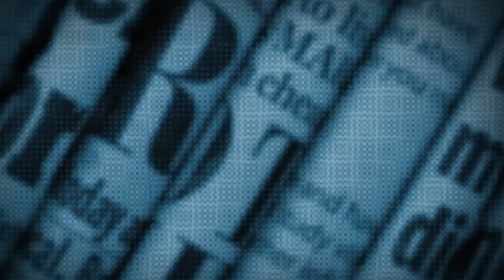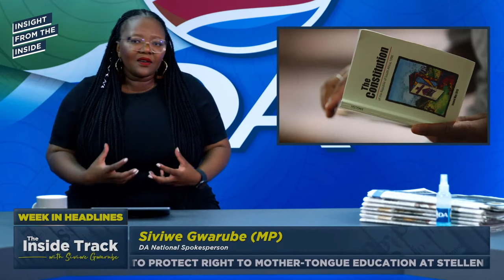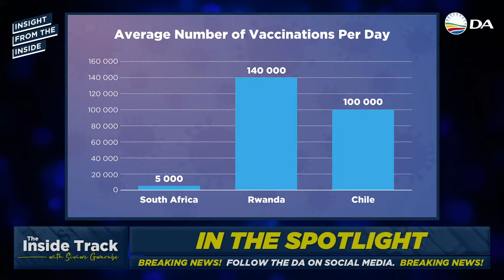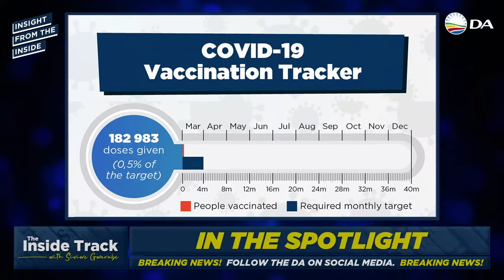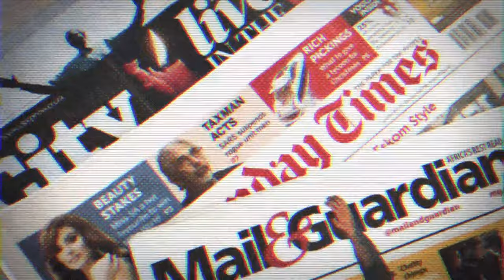One year of lockdown, 20 more to go?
At the current rate of COVID-19 vaccine rollout it will take almost 20 years to vaccinate enough of SA’s population for us to return to normal. On this episode of The Inside Track, we look back at one year of living in a pandemic, and how we can fast-track vaccination.

DA National Spokesperson, Siviwe Gwarube, is joined by DA Leader, John Steenhuisen; Western Cape Health Minister, Nomafrench Mbombo; DA Shadow Social Development Minister, Bridget Masango; DA Gauteng Shadow Health MEC, Jack Bloom; and Western Cape Transport & Public Works Minister, Bonginkosi Madikizela.